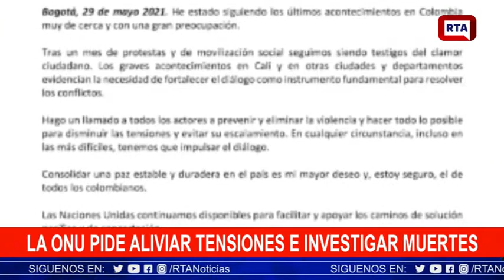La ONU pide aliviar tensiones e investigar muertes